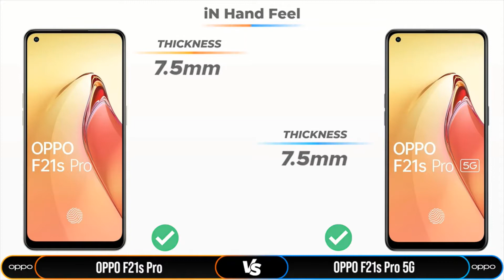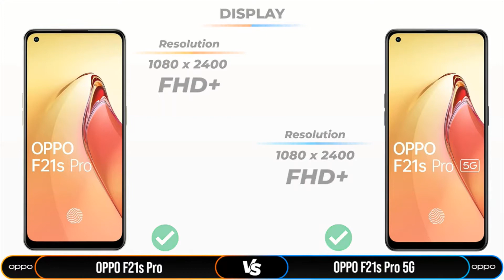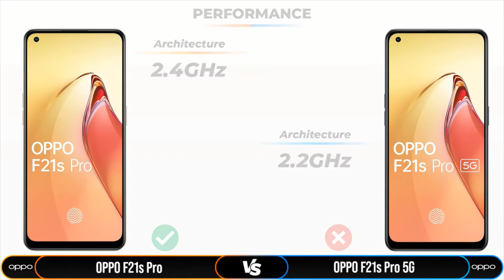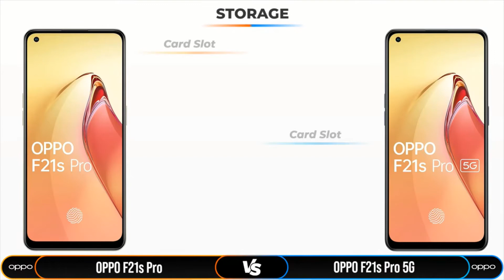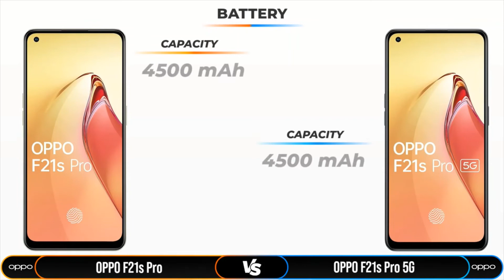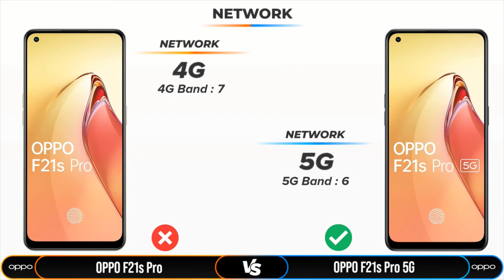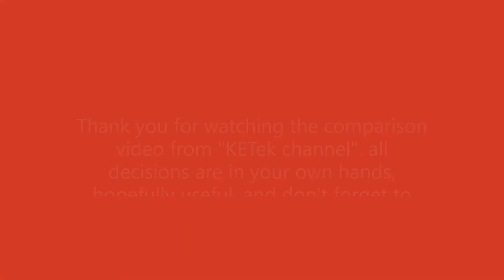COMPARISON OPPO F21s Pro VS oppo F21s Pro 5G@wanita756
we are currently reviewing the latest handphones for comparison and making a good input on the advantages and disadvantages of a particular brand
and of course it all depends on all of you who buy and your needs are also adjusted to the finances you currently have
but everything I review is the latest type of cellphone
and thank to
galaxy S22
Galaxy Z Fold3 5G
Samsung galaxy S22 Ultra
Gadgets Compare